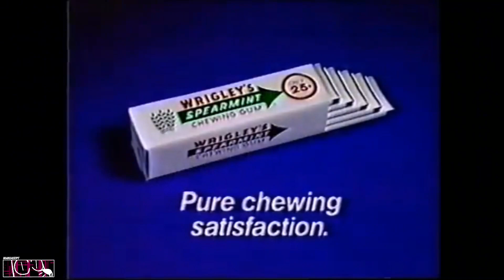sorry if this [Mini YTP] disappoints you, i had to edit this thing on an ipad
here’s a mini ytp
i hope you hated it